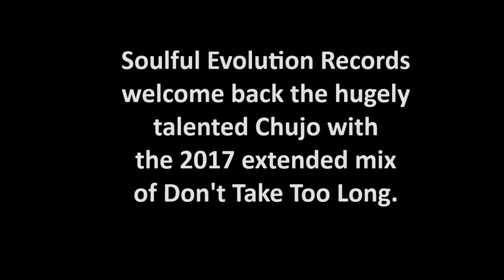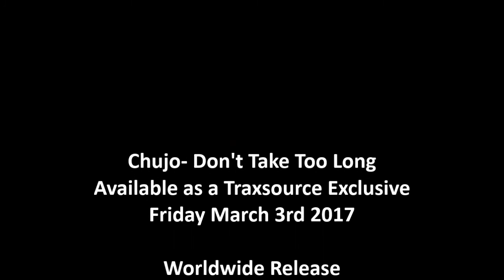Chujo- Don't Take Too Long (2017 Extended Mix) Preview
Soulful Evolution Records are delighted
to welcome the return of South Africa's Chujo
with a new extended version of Don't Take Too Long.

Don't Take Too Long is simply a superb production which
first featured on the Broken Spell EP in 2014.
It has a sweet soulful vibe complimented with a hypnotic vocal
and has been remastered & extended at the Soulful Evolution HQ
for a fresh 2017 feel.

Release Date:
Traxsource Exclusive
Friday March 3rd 2017